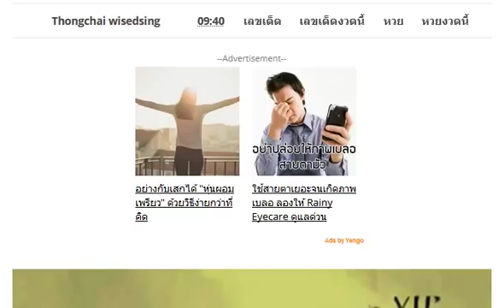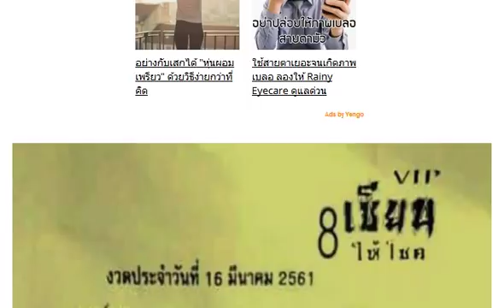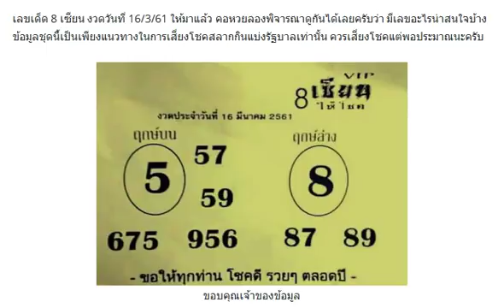ให้มาแล้ว !! เลขเด็ด 8 เซียน งวดวันที่ 16/3/61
หวยซอง อ.ฉัตรสุดา ชุด 2 ตัวบน งวด 16/3/61 (งวดที่แล้วเข้าสองตัวล่างตรงๆ)
เลขเด็ด หวยอ.ธนะวัฒน์ ชุด 2 ตัวบน-ล่าง งวด 16/3/61 ผลงานเข้า 2 งวดติด
หวยซอง พร้อมรวย เลขท้าย 2 ตัว งวด 16/3/61
มาแล้ว !! เลขเด็ดๆ !! ต้นอ้อ เลขสองตัว คู่โต๊ดบน งวดวันที่ 16/03/61
มาแล้ว !! เลขเด็ดๆ !! หวยซอง เซียนเลข เลขสองตัว เลขสามตัว บน - ล่าง งวดวันที่ 16/03/61
ให้มาแล้ว !! หวยเสือสั่งลุย เลขเด็ดสามตัวบน งวดวันที่ 16/3/61
มาแล้ว!! เลขเด็ดล้าน% งวดวันที่ 16/3/61
เลขเด็ด หวยครองใต้น้ำ ชุด 3 ตัวบนเน้นๆ งวด 16/3/61
เลขเด็ด หวยรัฐ vip 2-3 ตัวบน-ล่าง งวด 16/3/61
เลขเด็ด หวยซอง ทองแท้ 2 ตัวล่างเด็ดๆ งวด16/3/61 ผลงานเข้า 29 ตรงๆ
เลขเด็ด หวยซอง ศิลาเลขบน-ล่าง งวดวันที่ 16/03/61 ผลงานเข้า 415 ตรงๆ
แม่นมากๆ !! เลขเด็ดยอดเซียน คนบึงกาฬ งวด 16/3/61
เลขเด็ดแนนซี่ เน้นเข้าล่างตรงๆ งวด 16/3/61
จัดไป !! หวยพญาครุฑ งวดวันที่ 16 มีนาคม 2561
จัดไปเน้นๆ !! เลขเด็ด 2 ตัวล่างตรงๆ งวด 16/3/61
หวยซอง ช.สนามบินน้ำ เลขเด่น เลขเด็ดสองตัว บน+ล่าง งวดวันที่ 16/03/61
หวยคนอุตรดิตถ์ เลขเด็ดล่าง 2 ตัว +คู่โต๊ด หวยทำมือแม่นๆ งวดวันที่ 16/03/61
เลขเด็ดหวยถ้ำใต้น้ำ หวยชุดสามตัวบน งวดวันที่ 16/03/61
หวยซองเอกสยาม เลขเด่น เลขเด็ดสองตัวแม่นๆ งวดวันที่ 16/03/61 (ผลงานเข้ามาแล้ว 2 งวดซ้อน)
จัดให้แล้ว!! เลขเด็ดเน้นบนน!! เลขหางเดียว งวดวันที่ 16/03/61
ชุดเต็มมาแล้ว! หวยบารมีปู่ศรีสุทโธ เลขเด็ดสามตัว สองตัว บน-ล่าง งวดวันที่ 16/03/61
สรุปจากสูตร เก็งหวย เลขเด็ดบน-ล่าง หวยซองแม่นๆ งวดวันที่ 16/03/61 (ผลงานงวดที่แล้วเข้าทั้งบน+ล่าง)
รองจับเลขเด็ดสองตัว บน+ล่าง จากตารางเลขเด่นแม่นๆ งวดวันที่ 16/03/61
จัดไป !! เลขเด็ดคู่โต๊ดบน 4 ชุด งวด 16/3/61
ลุ้นกันต่อ !! เลขเด็ดท้าวพันศักดิ์ บน-ล่าง งวด 16/3/61
ให้มาแล้ว !! หวยคัมภีร์เลขเด็ดล่าง งวด 16/3/61
เอาไปรวย !! เลขเด็ดคู่โต๊ดบน 4 ชุดเน้น งวด 16/3/61
เอาไปรวย !! เลขเด็ด อ.จำรัส บน-ล่างตรงๆ งวด 16/3/61
จัดไปเน้น !! หวย อ.ฌาน ชุดเลขท้าย 2 ตัว งวด 16/3/61
ผลงานเดินดี !! เลขเด็ดหวยรัฐบาล บน-ล่าง งวด 16/3/61
มาแล้ว !! เลขเด็ดหนุ่มนาหว้า 3 ตัวบน งวด 16/3/61
เลขเด็ดจับคู่ 3 ตัวบน งวด 16/3/61 (ผลงานเดินดี)
ให้มาแล้ว !! เลขเด็ดสองตัว งวดวันที่ 16/3/61
ให้มาแล้ว !! เลขเด็ดสองตัวเน้นๆ งวดวันที่ 16/3/61
ให้มาแล้ว !! เลขเด็ด 3 ตัวท้าย งวดวันที่ 16/3/61
ให้มาแล้ว !! เลขเด็ดล็อคไว้แล้ว งวดวันที่ 16/3/61
ให้มาแล้ว !! เลขเด็ดเอาไปรวยบน-ล่างเน้นๆ งวดวันที่ 16/3/61
ให้มาแล้ว !! หวยไทยแม่นๆ งวดวันที่ 16/3/61
ให้มาแล้ว !! เลขเด็ดฟ้าใหม่ใจบุญ งวดวันที่ 16/3/61
เลขนำลาภอาจารย์ช้าง หวยชุดสามตัว สองตัว บนล่าง งวดวันที่ 16/03/61 (ผลงานเข้ามาแล้ว 2 งวดซ้อน)
เอาไปรวย !! หวยเลขวิ่งบน วิ่งล่าง แม่นมากๆ งวด 16/3/61
ให้มาแล้ว!! เลขเด็ดฟ้าสั่งรวย งวด16/3/61
ให้มาแล้ว !! เลขเด็ดเฒ่าวายุ งวดวันที่ 16/3/61
ให้มาแล้ว !! เลขเด็ดภูผ่าบน งวดวันที่ 16/3/61
มาแล้ว !! เลขเด็ดๆ !! หวยหลวงพี่ เลขสามตัว เลขสองตัว แม่นๆ งวดวันที่ 16/03/61
จัดไป !! เลขแจ่มๆ !! หนุ่มโคราช เลขสองตัว ล่าง เน้นๆ งวดวันที่ 16/03/61
มาแล้ว !! หวยซองทรงพลัง 2 ตัวล่าง งวดวันที่ 16/3/61
หวยชุมแพ เลขจากสูตรหวยทดลองแม่นๆ งวดวันที่ 16/03/61 (ผลงานเข้ามาแล้ว 3 งวดซ้อน)
ให้มาแล้ว !! หวยเอาคืนเจ้ามือ ชุด 3 ตัวบน 2 ตัวล่าง งวดวันที่ 16/3/61
เลขเด็ด แม่นมาก!! 2 ตัวบน-ล่าง งวด 16/3/61 ผลงานน่าติดตาม
แบ่งปันฟรี! เลขเด็ดสองตัวล่างชุดเดียว เลขเด็ดล่างสองตัวบน 10 หาง งวดวันที่ 16/03/61
เลขเด็ด อ.อำนวย เลขเด็ดโชคดี หวยทำมือ บน-ล่าง งวดวันที่ 16/03/61
เลขตามอิทธิพลของวันศุกร์ เลขเด่น เลขเด็ดบน-ล่าง งวดวันที่ 16/03/61
ชอบก็จัดไป! เลขเด็ดสามตัว สองตัว บน+ล่าง งวดวันที่ 16/03/61
แม่นแบบนี้ต้องตามต่อ! สูตรหวย เลขเด็ดสายซึ่ง สูตร 2 งวดวันที่ 16/03/61 (ผลงานเข้ามาแล้ว 7 งวดซ้อน)
ให้มาแล้ว !! เลขเด็ดจับคู่บน-ล่าง ขอให้ทุกท่านโชคดี งวด 16/3/61
เอาไปรวย !! เลขเด็ด 2 ตัวบนล่าง น่าลุ้น งวด 16/3/61
สำหรับคนชอบวิ่ง !! หวยเลขวิ่งล่าง ตัวเดียว งวด 16/3/61
ตามกันต่อ !! เลขเด็ดเจ้าแม่ตะเคียนทอง 2 ตัวไปกลับ งวด 16/3/61